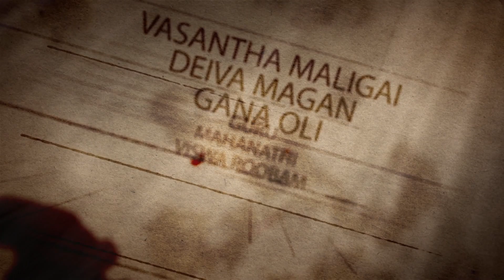தமிழ் சினிமா கடந்து வந்த பாதை | SILENT FILM TO DOLBY ATMOS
சினிமா கடந்து வந்த பாதை | Silent film to Dolby Atmos
A rewind of Tamil Cinema's milestone moments
Host & Concept : @PrakashMahadev
Cinematography & Direction : @BharathitheBoss
Editing : Hariharan Subramaniyan
Lighting : Raju Murugesan, Rajkumar, Parthi Guna, Murali Bose